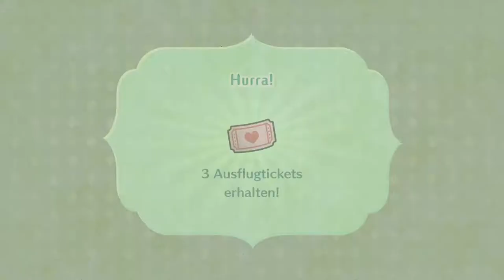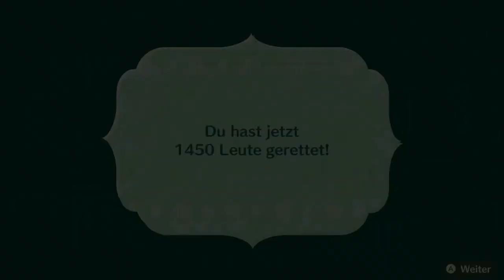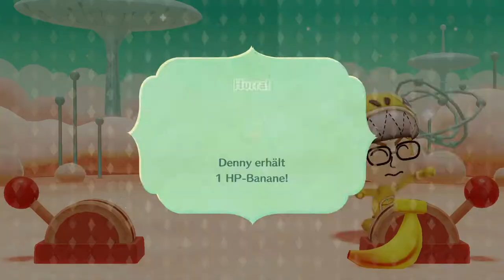Miitopia #50 | Außerirdische Wolken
Folge 50! Wooohoo (oder so)

 🎮Spiel: Miitopia
⌨Plattform: Switch
 ❔Genre: RPG